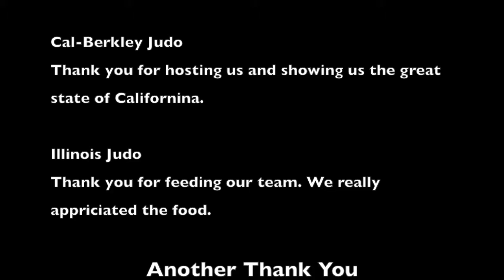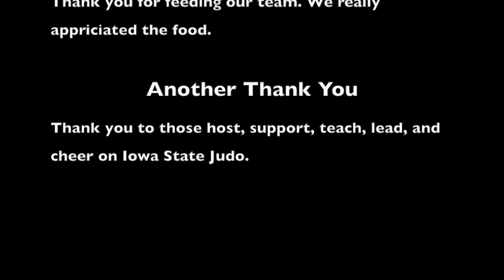Iowa State University Judo Banquet Video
The song included is "I Gotta Feeling" by Black Eyed Peas.